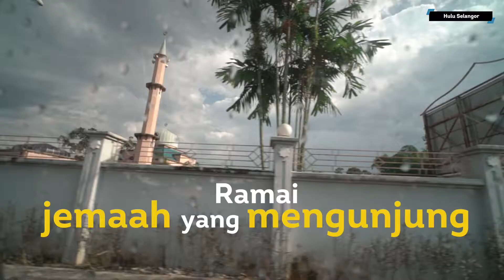Hulu Selangor Development